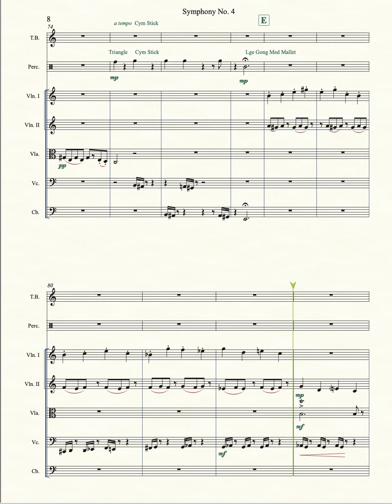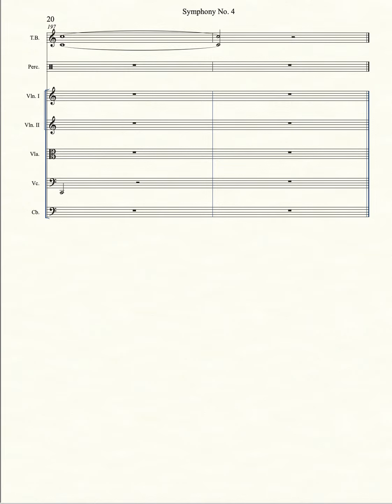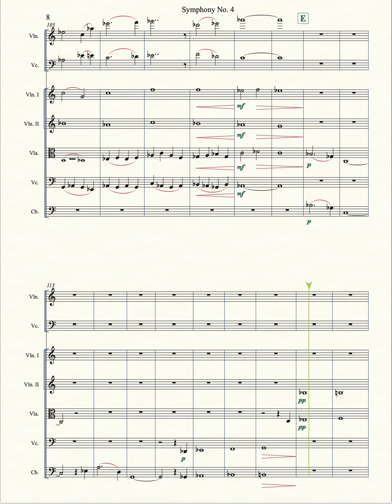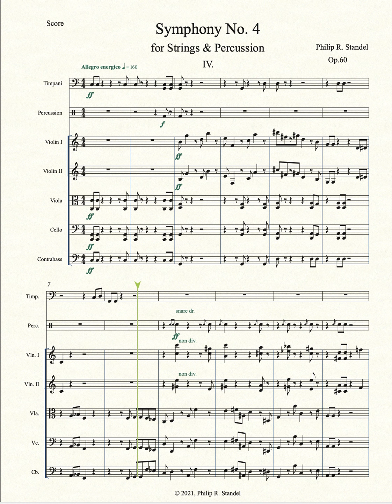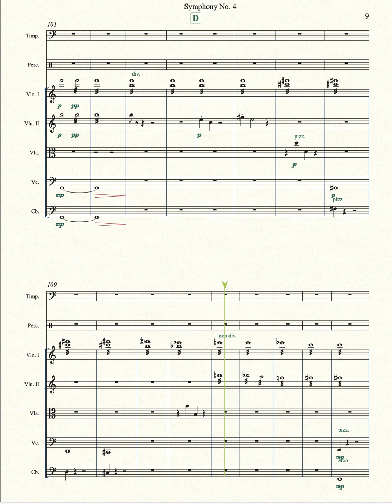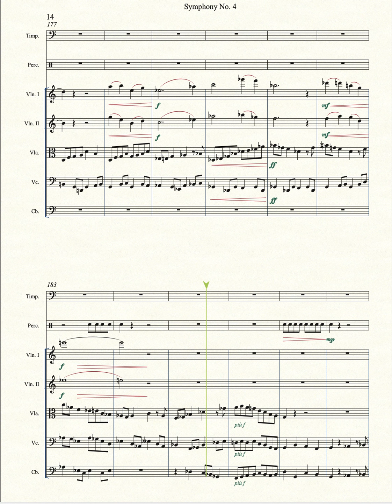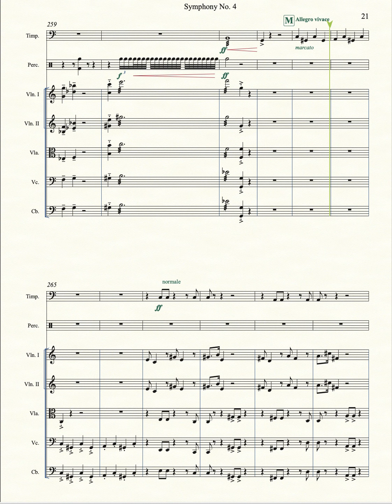Standel Symphony No 4 Op 60 Strings & Percussion 1200p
00:00 Mvt. 1
06:53 Mvt. 2
13:14 Mvt. 3
18:12 Mvt. 4

Symphony No. 4 is composed for string orchestra and percussion. The percussion instruments include Timpani, Snare, Side, and Bass Drums, Cymbals, Tubular Bells and one Triangle hit and might be handled with three players, but four would be more comfortable.

My fourth symphony is in four movements. The first movement, in sonata form, is in 4/4 time and takes about 7 minutes and ends softly. The second movement is a scherzo in 2/4 time and the opening theme is unashamedly beholden to Robert Schumann’s second symphony with a duration of about 61/2 minutes. The third move is in 4/4 and is a simple song form taking 5 minutes. And the fourth movement, like the first, is in 4/4 and sonata form taking nearly 8 minutes to play. The entire symphony has a performance duration of about 26 minutes.

All the movements of the piece are based on the same relatively consonant, twelve-tone sequence and the harmonic structure mostly follow the the four note groups of the tone sequence. However that leaves plenty room for passing tones, transposition, and occasional ii-v-i chord patterns.

If this symphony (or any of them, for that matter) ever see the light of day or, more properly, the echoes of the concert hall, it would be best with a healthy size string orchestra (perhaps 12/10/8/8/6) since an aggressive percussion section could easily overpower a small string ensemble.